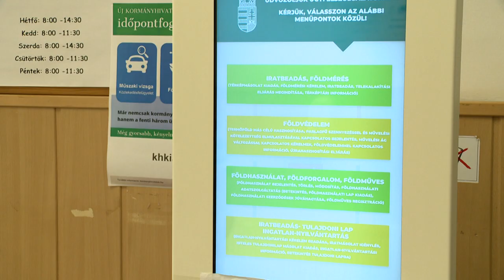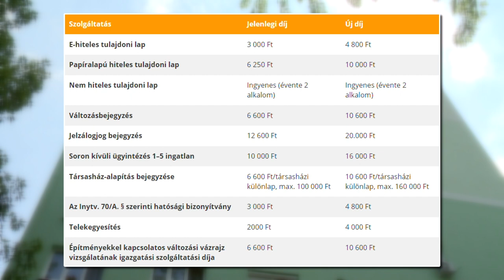Drágább az ügyintézés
Változtak a földhivatali igazgatási szolgáltatási díjak. Július végétől átlagosan hatvan százalékkal emelkedtek a díjtelek. Az intézkedés érinti mindazokat, akik ingatlant adnak-vesznek, ajándékoznak, vagy hitelt vesznek fel. A díjkorrekcióra azért volt szükség, mert egyes szolgáltatások díja már az önköltségi árat sem fedezte.